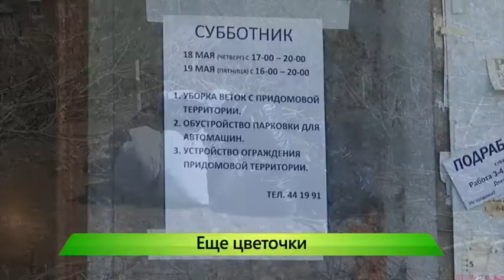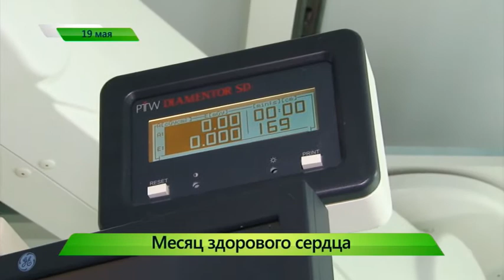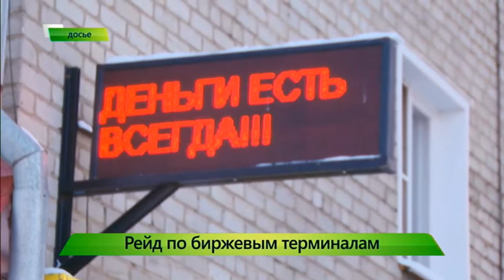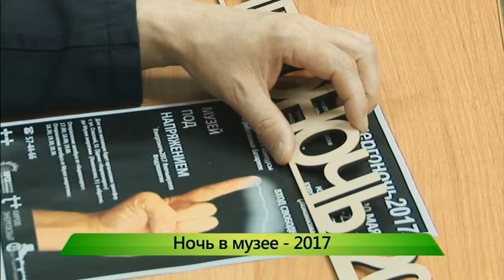Город выпуск 18.05.2017